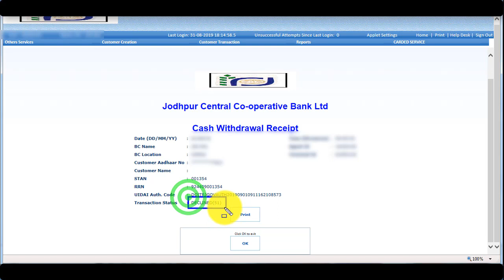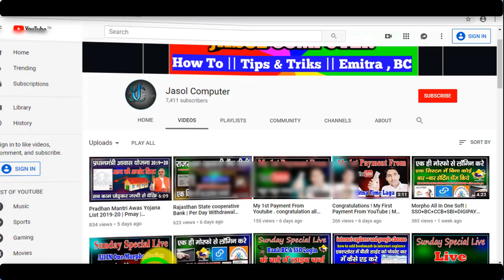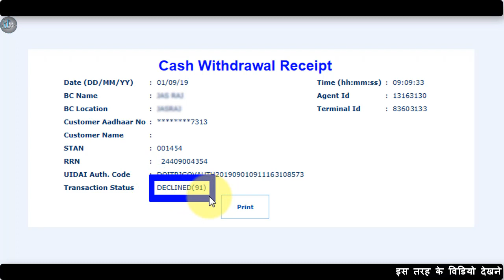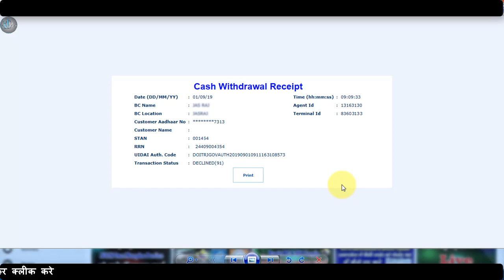RSCB Bank AEPS Transaction Status Declined (51)| Declined (57)|Declined (91)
About this video- मेने इस विडियो में AEPS Transaction Status Declined (51)| Declined (57)|Declined (91) के बारे में बताया है

Code 51, is a decline for insufficient funds, the credit limit has been exceeded.

Response Code: 57 - Function Not Permitted to Cardholder.

Morpho All In One Soft | SSO+BC+CCB+SBI+DIGIPAY=ONE PC+ONE MORPHO = All Portal login | bc and sso

Amazon Link

Wire for Mantra MFS 100 Fingerprint Scanner Mantra MFS100 USB :

Tripod and Mobile Clip Bracket 3110 :